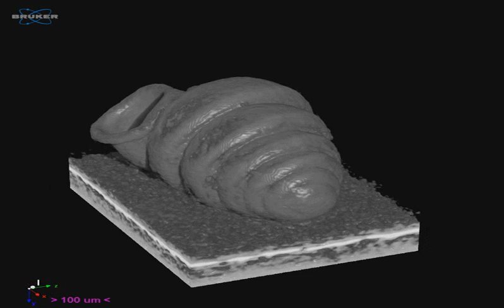Animated video from CT scans of Zospeum schaufussi von Frauenfeld, 1862.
Jochum A, Prieto CE, Kampschulte M, Martels G, Ruthensteiner B, Vrabec M, Dörge DD, de Winter AJ (2019) Re-evaluation of Zospeum schaufussi von Frauenfeld, 1862 and Z. suarezi Gittenberger, 1980, including the description of two new Iberian species using Computer Tomography (CT) (Eupulmonata, Ellobioidea, Carychiidae). ZooKeys 835: 65–86.